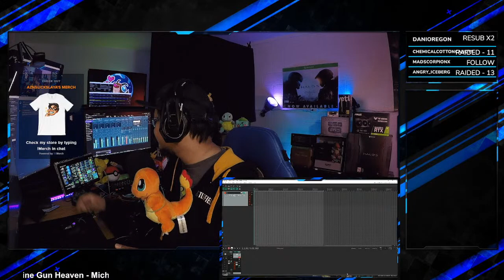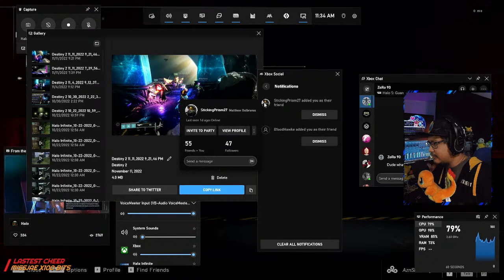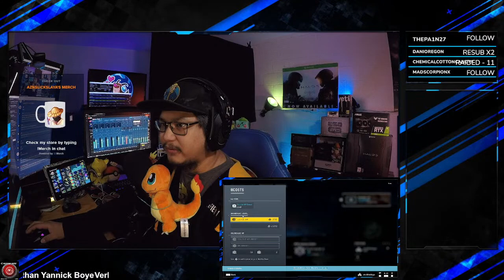🔴LIVE - Halo Infinite Season 3 is around the corner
Happy Sunday!

✅✅ Special Thanks to:
NavyDarkStar for helping build my next Gaming PC.